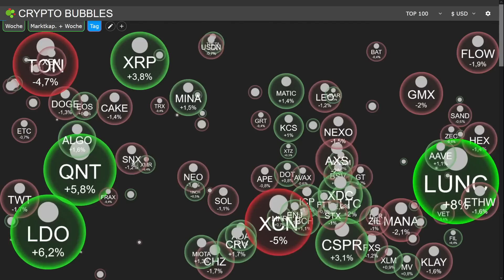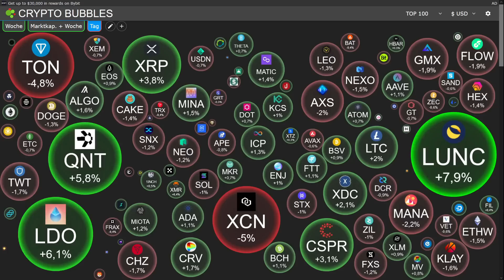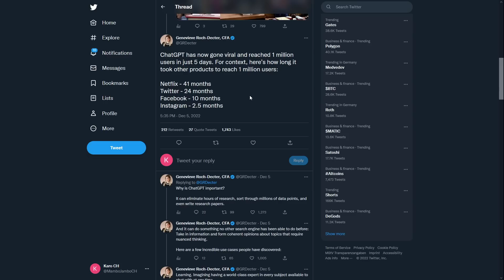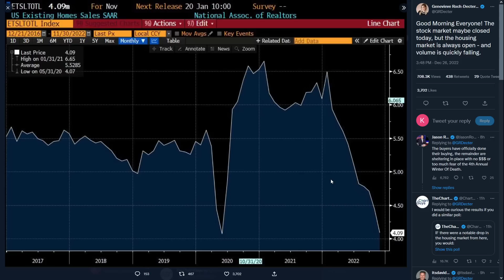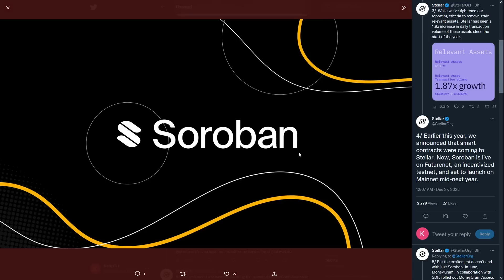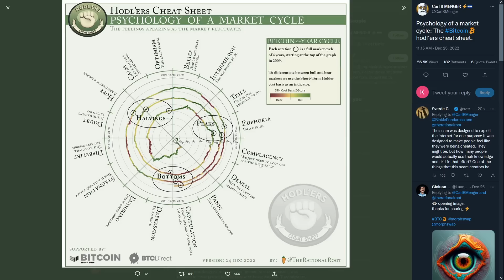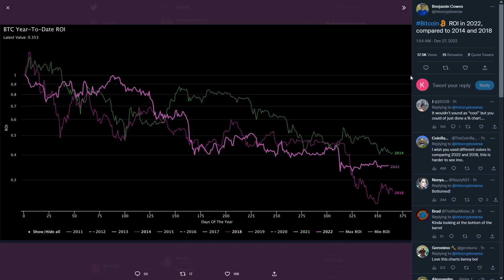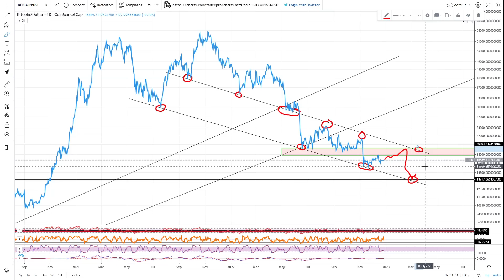Bitcoin: Diesen Channel gilt es zu brechen!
100$ Gratis ohne Anzahlung! Nur für kurze Zeit!:
🔥BingX - Unsere Nr. 1 in Sachen Copy-Trading!:

🚀Die beste Trading-Platform: (Spare Gebühren Lebenslang über meinen Link)

Timestamps:
0:00 Intro/Übersicht
1:22 Diese Unternehmen gab es vor 20 Jahren nicht
2:59 US-Immobilienmarkt am einbrechen
3:28 Japan hebt Verbot für Stabilecoins in Fremdwährungen auf
4:24 Smart Contracts auf XLM
4:56 Psychologie der Martktzyklen
5:59 Der Williams % Range Indikator
6:55 BTC Year-To-Date ROI
7:38 Die Charts: BTC